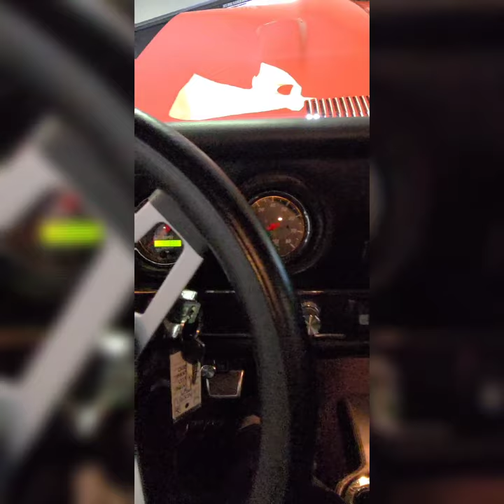1969 Pontiac GTO Judge Restomod SOLD Classic Car Addict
This authentic 242-code 1969 Pontiac GTO Judge Restomod only has 206 miles since the complete, "no expense spared" restoration was finished, with motivation coming from an aggressive 400 YD V-8 engine built and backed by a 4-speed manual transmission. This Restomod appears superbly detailed and professionally built.
EXTERIOR
Starting with the build included restoring the body with a respray in the correct Carousel Red (72-72) paint. using PPG paint, the finish appears in exceptionally good condition with bright shine and luster. No rust throughout. The only apparent deviance from stock that standout is its awesome ride height and perfectly staggered alloy interpretations of the classic Pontiac Rally II wheels.
INTERIOR
Like the exterior, this GTO’s black (258) interior appears mostly stock, but it hides a few more subtle enhancements. During the restoration, the upholstery, door panels, carpet and other major trim components were replaced with new parts from Legendary Interiors. It has a new steering wheel. The bucket seats were enhanced with bolsters. Other updates include Auto_Meter gauges. Additionally, the original radio was replaced with a Kenwood CD player that sends signal to 2 4inch eclipse speakers in the center dash, 2 6X9’s in the rear deck and 2 JL audio W3 subs in the custom-made rear trunk encloser. All of the gauges and interior lights work normally.
POWERTRAIN
Under the hood is a YD (0605408) coded 400-cubic-inch V-8 that has not been dyno-tested but has an attitude that wants to go. The engine and engine bay show great with an Edelbrock Air air-cleaner assembly. Supporting elements include a Holley four-barrel double pumper, Edelbrock RPM aluminum heads, Doug's long-tube headers, an MSD distributer, an aluminum radiator with twin BeCool electric polished fans, March pulley system, polished pulleys, polished brake booster and master cylinder. The engine starts, idles, runs and sounds very aggressive.
Backing the built 400 engine is a Muncie M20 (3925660; Suffix: P9E20A) 4-speed manual transmission, matched with a Hurst shifter. The gearbox channels torque via a newly balanced driveshaft to a Currie (3430), with Posi 3.70.1 gears. There are no reported issues or leaks with the drivetrain components.
CHASSIS
In true Restomod tradition, the suspension elements were updated for a more contemporary driving experience. The Front upgrades include drop spindles new coilovers and new sway bar bushings. The Pontiac Rally II 19x8 turns great with Michelin Pilot Sport 225/35/19's. At the rear, an Art Morrison sub-frame allows for the Pontiac Rally II 20X12 with 5.75 backspacing with Michelin Pilot Sport 335/30/ZR20's, while the 3 link and adjustable coilovers give it just the right height and traction needed. There's also a newer four-wheel-disc brake system.
The car rolls on PMD Racing Rally’s. The tires are showing good tread depth all around. The suspension and wheel/tire upgrades transform the driving dynamics of the Restomod into a traction grabbing road hugging beast. No issues with the handling or braking of this reimagined Judge.
DOCUMENTATION/EXTRAS
This vehicle will be sold on a clean Arizona title. The car also has a copy of the original window sticker, paperwork and receipts from the restoration. The apparent quality of the work speaks volumes.
From the restored body and interior to the enhanced powertrain, suspension and brakes, this authentic 1969 Pontiac GTO Judge Restomod is ready to hit the streets. Class Classic Car Addict Today.